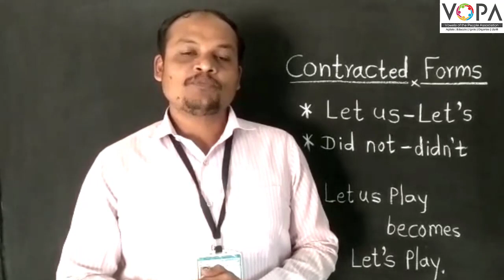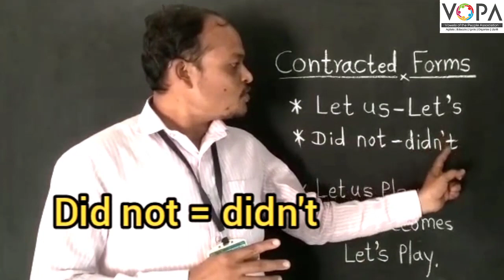5th | English | Scholarship | Contracted Forms | Introduction | V-School